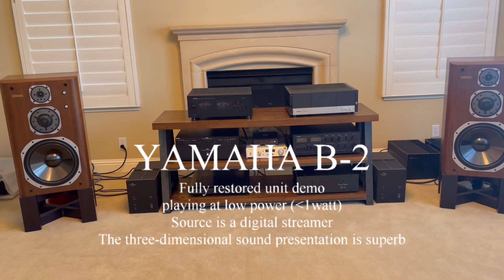YAMAHA B-2 V-fet amplifier demo (fully restored)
Fully restored Yamaha B-2 v-fet amplifier demo.
The unit is about 8/10 cosmetic condition but it works at better than 100% comparing to its original new condition, considering the power supply and selector upgrades which address some of the very few shortcomings of the original B-2 (see my other videos for details).
The sound signature of this unit is superb. Very airy, three-dimensional and engaging to the point where it is addictive.
There are some kinks with my phone recording. Please ignore.